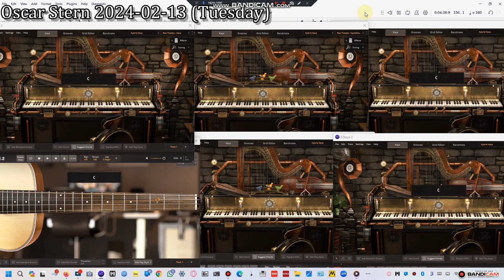Can't Buy Me Love Medley (arr Audrey Snyder & Paul Murtha) | Acoustic Cover w/ Toontrack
OK everyone here's a really cool cover of the cantbuymelovemedley arranged by audreysnyder & paulmurtha (for choir & piano w/ optional instrumental accompaniment featuring Here Comes the Sun, In my Life, & Can't Buy Me Love) played on 3 different acoustic Instruments using @toontrack Products. The Piano Part (Top Left) from the SATB Choral Octavo is played on the Claviharp (aka Keyboard Harp) w/ EZKeys2 Hybrid Harp EKX set to Raw Tweaks Harp, the Electric Bass Part from the Concert Band Arrangement/Instrumental Pack (Bottom Left) is played on a @taylorguitars GS Mini Acoustic Bass Guitar via EZBass Acoustic EBX set to Clean DI, & finally the 4 Vocal Parts (Soprano on Top Middle, Alto on Bottom Middle, Tenor on Top Right, & Bass on Bottom Right) from the SATB Choral Octavo are played on a Traditional Swedish Bowed Stringed instrument called a Nyckelharpa w/ EZ Keys 2 Hybrid Harp EKX set to Raw Tweaks Nyckelharpa.